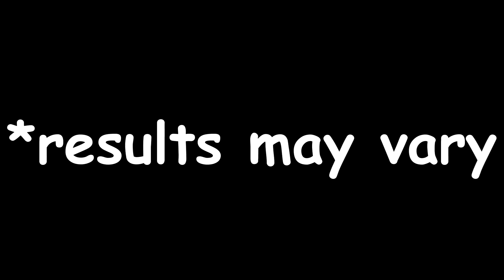A Bronzey's Guide to Having Fun Again - New Series*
I hate playing League of Legends, so I sabotage my teammates' success and victory in order to have fun again. This video is an """"advertisement"""" for a possible upcoming series I have in mind